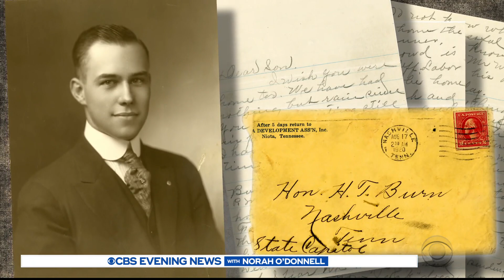America marks 100 years of voting rights for women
It's hard to believe now but for more than half of America’s history women in this country did not have the right to vote. That changed 1oo years ago when the 19th Amendment was ratified. Norah O'Donnell reports.